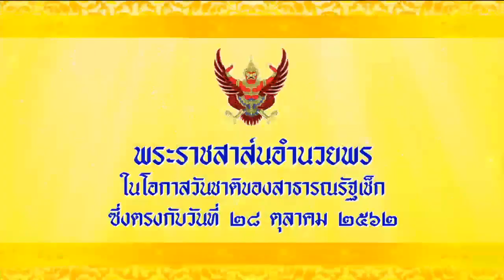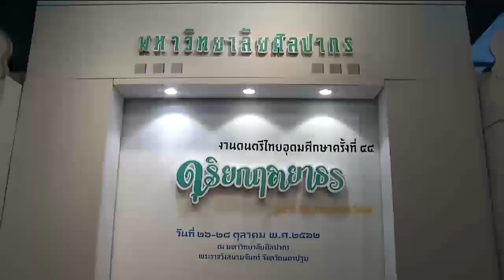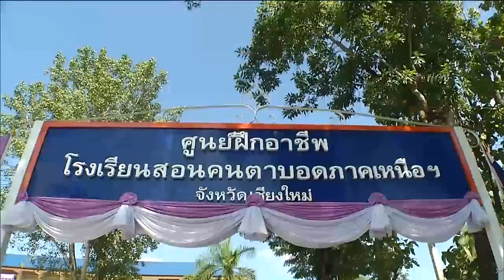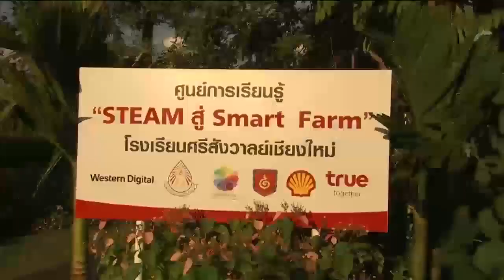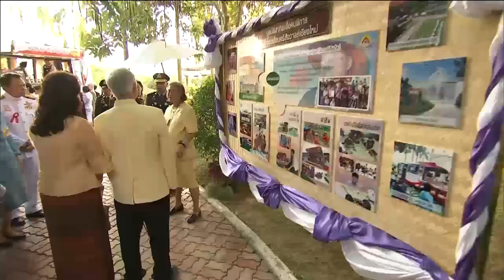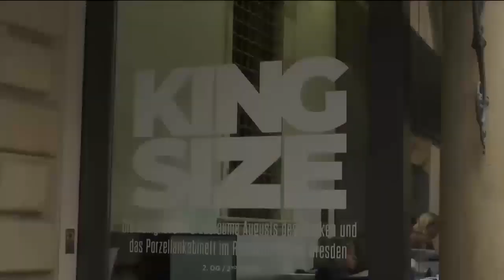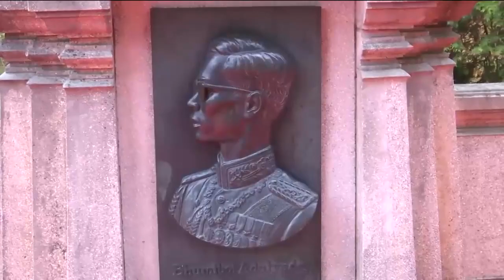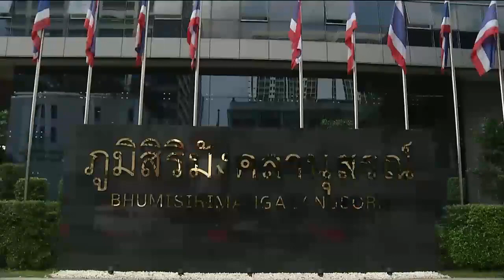ข่าวในพระราชสำนัก 28 ต.ค. 62